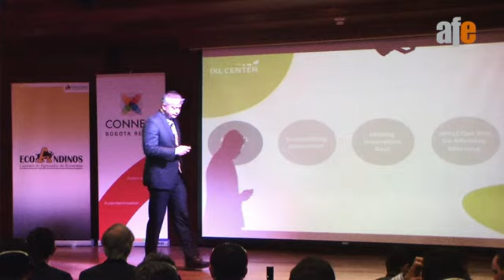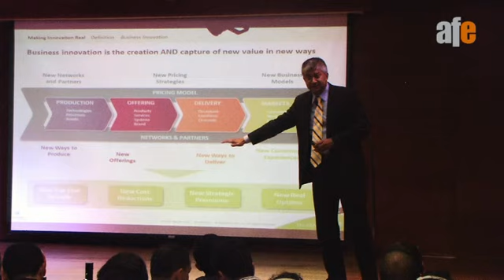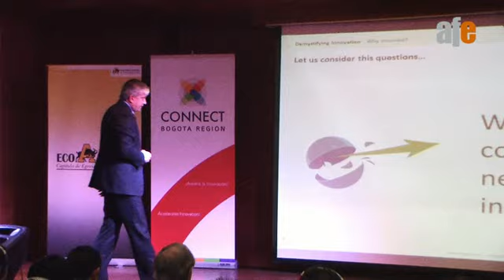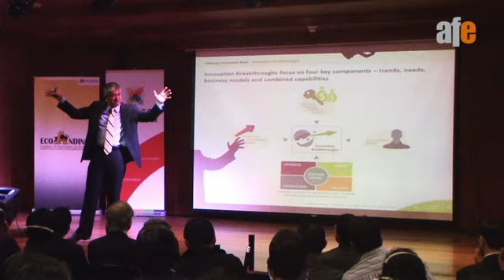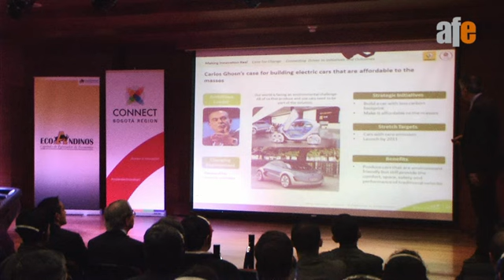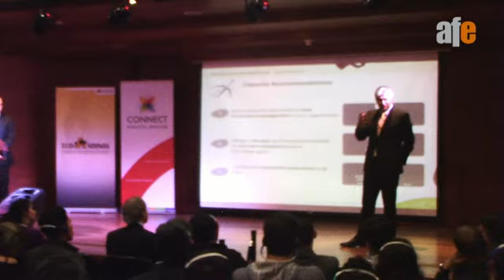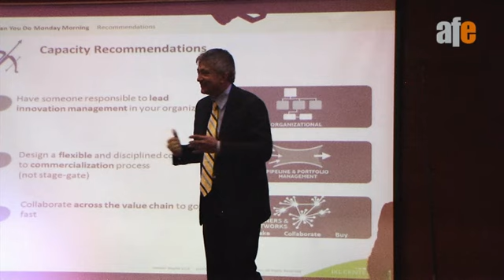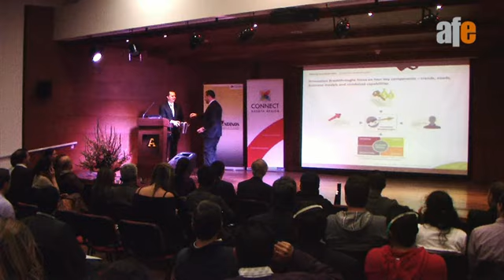¿Cómo volver Realidad la Innovación? - Parte 2 - Hitendra Patel